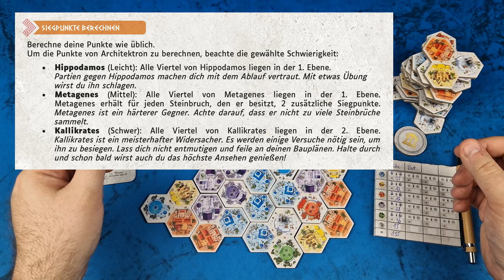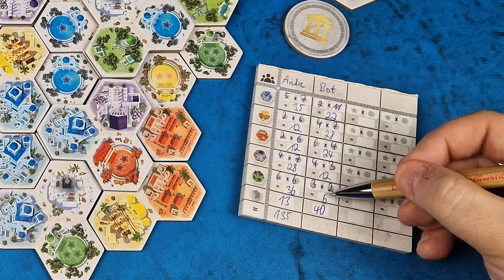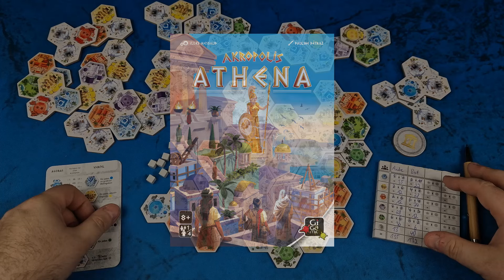Solo Let's Play 🎲 Akropolis | Auf den Tisch!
In diesem Video von „Auf den Tisch!“ spiele ich eine Solo-Partie von „Akropolis“. Das Spiel ist von Jules Messaud, in deutscher Auflage erschienen in 2022 beim @koboldspieleverlag. Das Spiel war auf der Empfehlungsliste zum Spiel des Jahres 2023.

0:00 Intro / Vorwort zum Spiel / Aufbau
1:58 Let's Play
26:25 Endabrechnung
32:45 Fazit / Schlusswort / Abspann

Etwaige Ratings von Boardgamegeek (BGG) sollten nur als Orientierung verwendet werden. Sie basieren auf subjektiven Bewertungen der Nutzer/innen. Neben der Subjektivität gibt es beim Rating zudem das Problem, dass die Hinweise zur Bewertung oft nicht richtig beachtet werden und viele Bewertungen in eine sehr hohe oder sehr niedrige Richtung tendieren. Die Ratings können sich jederzeit ändern, vor allem wenn ein Spiel noch relativ neu auf dem Markt ist. Etwaige Angaben im Video entsprechen immer dem Stand zum Zeitpunkt der Erstellung des Videos.

Wie für alle meine Videoes gilt: Das Video ist nicht gesponsort und enthält keinerlei beauftragte, bezahlte oder anderweitig vergütete Werbung.